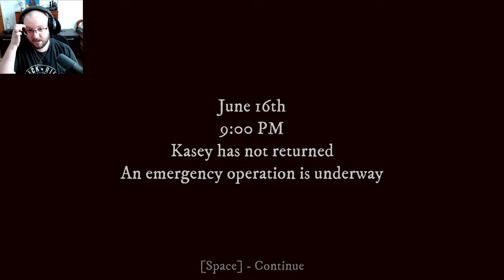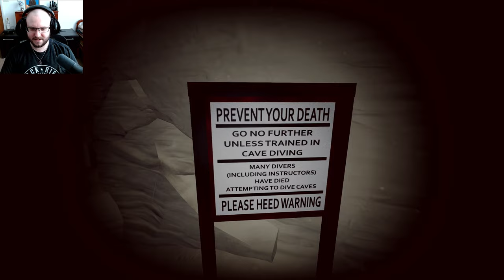Palindrome Cave: Something's Stalking Me!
👁‍🗨Dive into the depths of Palindrome Cave, where a missing diver's case takes a terrifying turn. I'm stalked by an unseen creature, dragged into the darkness, and bombarded with strange lights. Will I escape the cave alive? Find out in this heart-pounding horror gameplay!